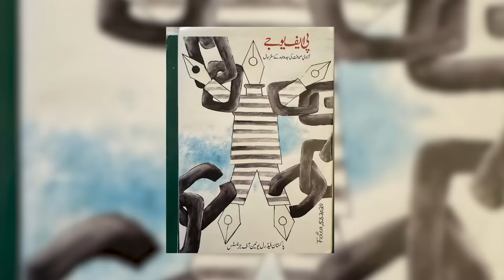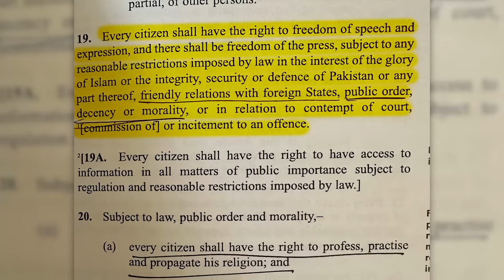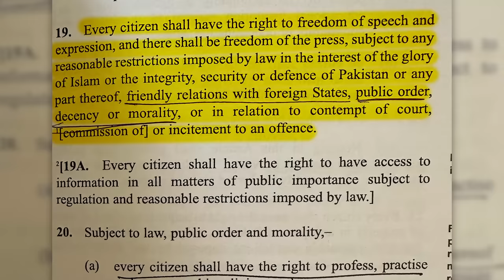Why Should the Law Be Equal for Everyone, Not Just for Journalists and Politicians? Ft. Hamid Mir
In today's episode, Mr. Hamid Mir talks about why the law should be equal for everyone in Pakistan. He discusses why he raised the voice 'Aao Mujhay Giriftar Karo' and why he supports people who criticize him, emphasizing human rights and the duty of journalistic ethics.
In the end, he also points out how the new parliament and media can play a positive role in moving Pakistan forward.

00:00 Highlights
01:00 Why Hamid Mir doesn't make regular content
05:00 Why Hamid Mir said "Aao mujhy giriftar karo"
07:00 Why New Government should learn from past mistakes?
08:40 Hamid Mir criticized for supporting Imran Riaz Khan
11:00 Why Hamid Mir supports his opponents
16:00 Law is not only for journalists and politicians
20:05 Article 19 of the Constitution of Pakistan